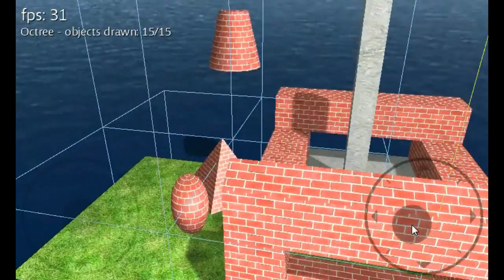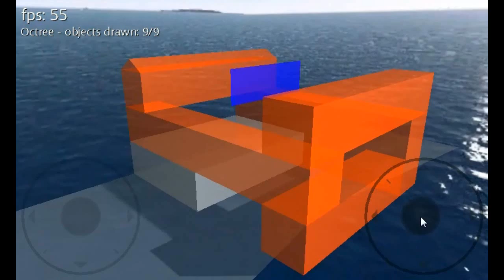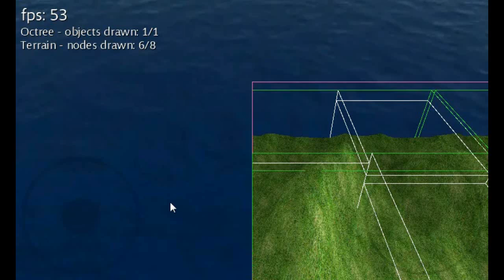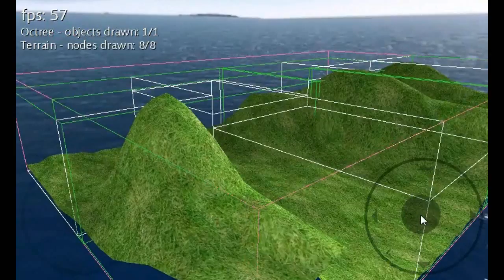3D Game Engine for Windows Phone 7 (12/2011)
The engine is now finished (but not available publicly yet). It provides implementation of screen management with lots of implemented components (main menu component, virtual joystick, FPS/Strategy cameras...). The engine supports efficient management of objects in the scene (octree, quadtree). It provides functionality to improve the visual appeal of the games, especially displaying of transparency and shadows. Precalculating of lightmaps is possible. The algorithms are chosen and implemented with respect to the limited performance of the mobile devices.

Sorry for video quality, it was recorded from the emulator only at 15 FPS.